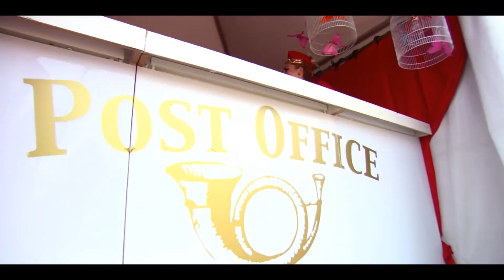Gollyard- Wingless Pilots (Original mix) Full HD 1080p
My newest original mix !! hope you all like it enjoy !